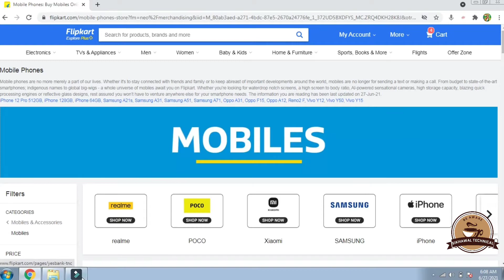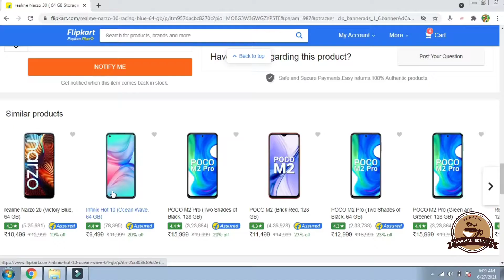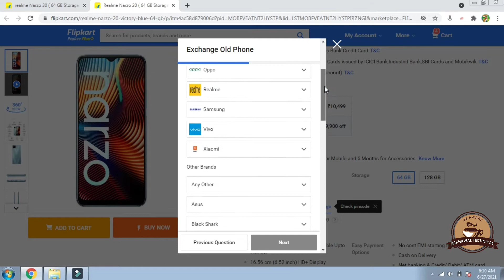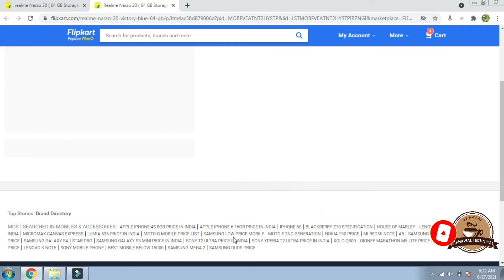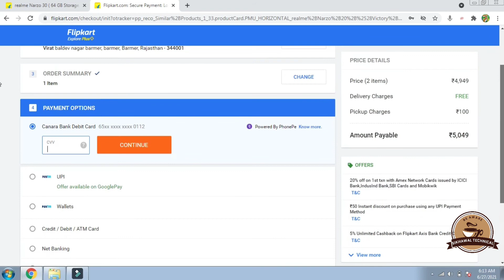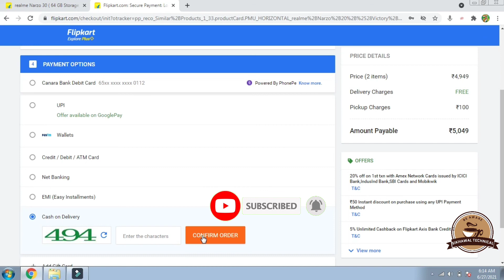how to exchange old phone on flipkart 📱 flipkart par purana mobile dekar naya mobile kaise le ,